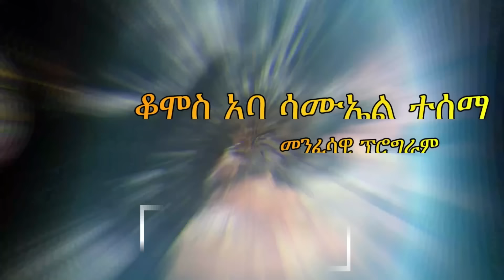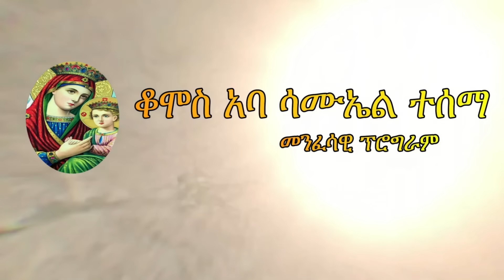የሰው ጅብ ሆነን መቃብር ላይ እናድራለን 105 || ከልከልዩስ የመቃብር ክፉ አጋንት | Komos Aba Samuel Tesema